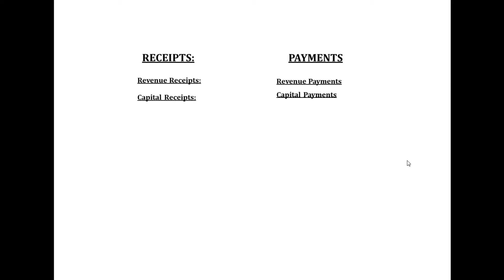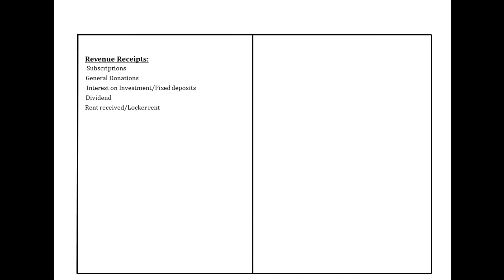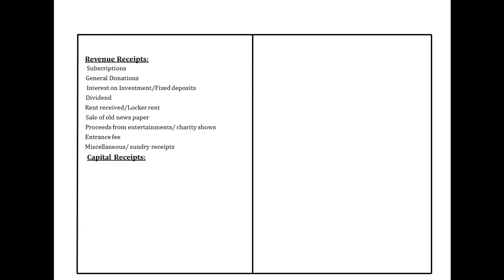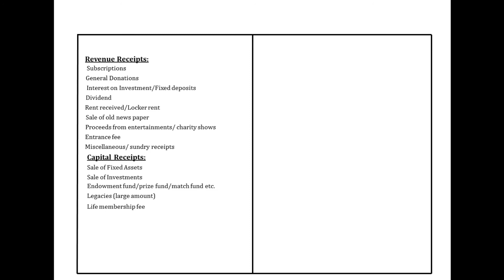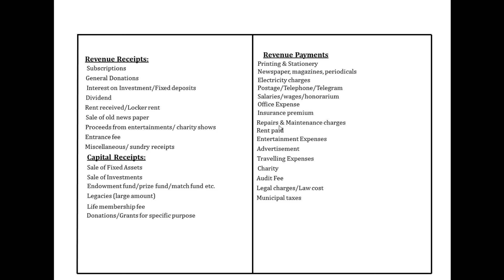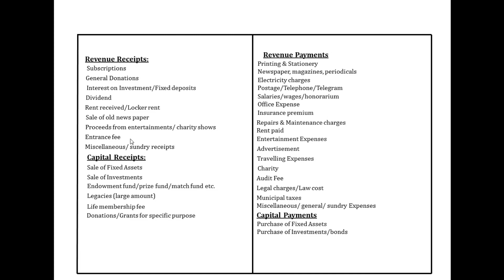Receipts and Payments items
Revenue and Capital Receipts
Revenue and Capital Payments